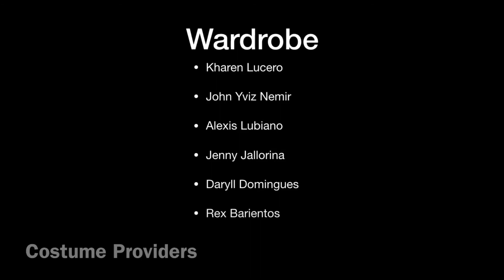All About Us - Pre-nup Video(QUIZ 2 MMS)😂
MMS Output by BSIT3B Class 2018 of Saint Louis College